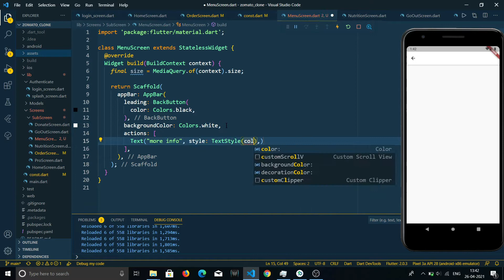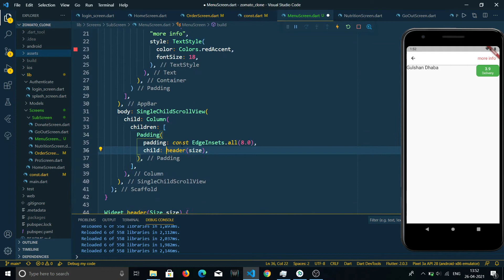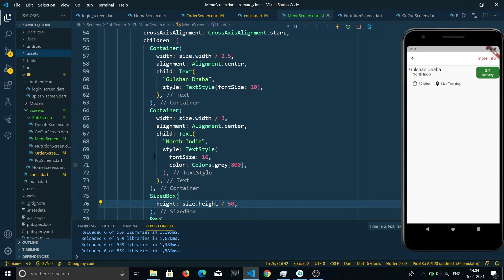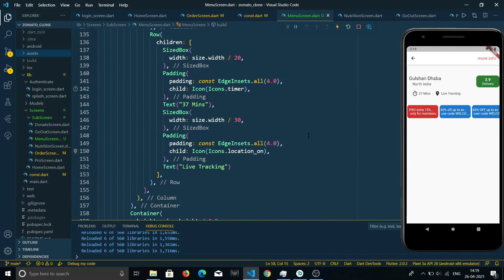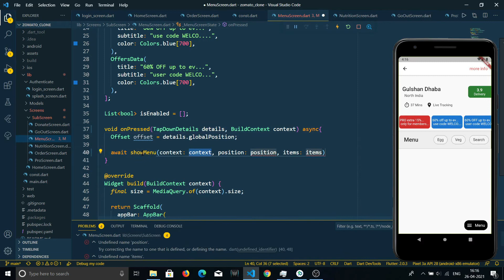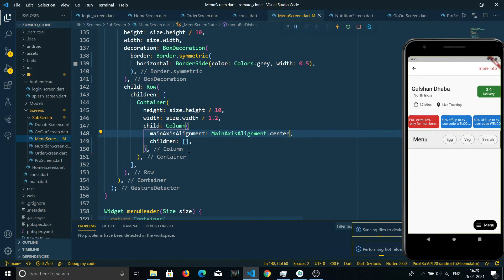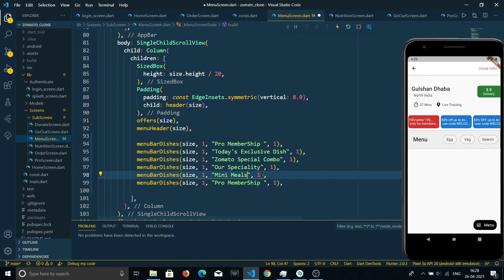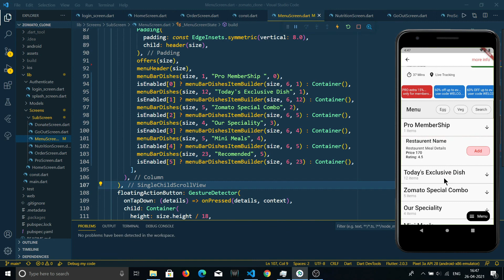Zomato Clone Part 3 - Food Menu Screen UI Design - Speed Code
In this video we will make Food Menu Screen of Zomato App using Flutter.